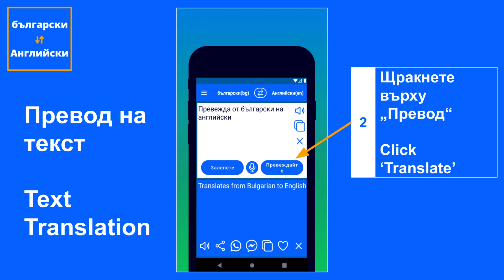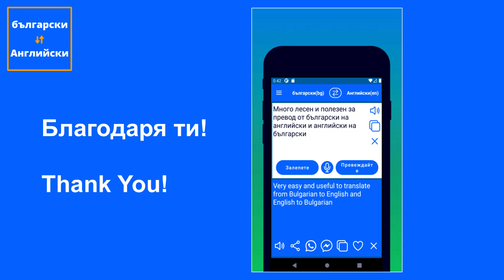Demo: English to Bulgarian Translator App and Bulgarian to English Translator App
Easily translate from Bulgarian to English and English to Bulgarian using our FREE "Bulgarian to English Translator App"

Bulgarian to English Translator App and English to Bulgarian App  Demo

Features:
1. Text Translator: Easily translate Bulgarian to English and English  to Bulgarian. This app is very useful for learning Bulgarian through English .
2. Voice Translator: Easily translate Bulgarian voice to English and English voice to Bulgarian. Helps you in understanding Bulgarian Pronunciation.
3. Bulgarian English Dictionary / English Bulgarian Dictionary : Use it as Bulgarian to English Dictionary or English to Bulgarian Dictionary and get the meaning of the words instantly.
4. Share Translated Text: Share the translated text to other apps easily using the 'Share' button. You can also use 'Whatsapp' button to share the translated text to Whatsapp in single click.